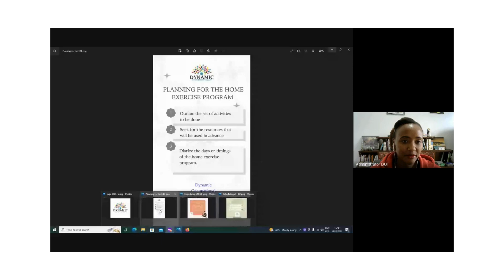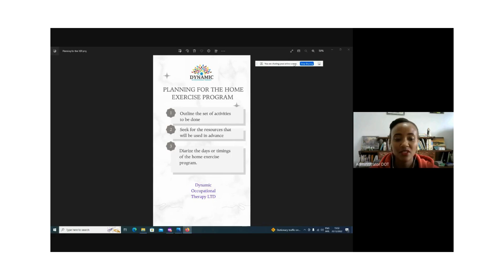Planning of Home Exercise Program (HEP)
Planning is essential for successful completion of Home Exercise Program.

Occupational therapy home programs are essential; knowing why you need to do them and how to succeed is the purpose of this series. Here we shall share what we know so that you can be successful in your home exercise programs.